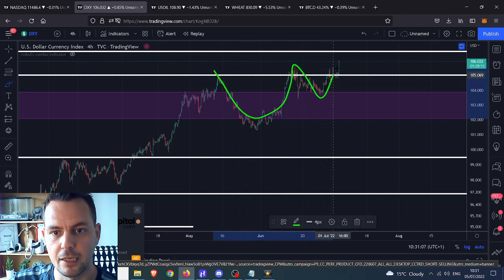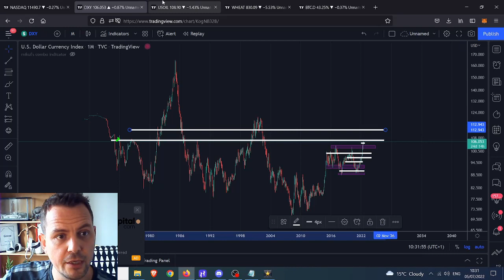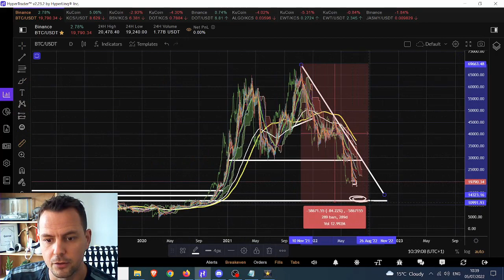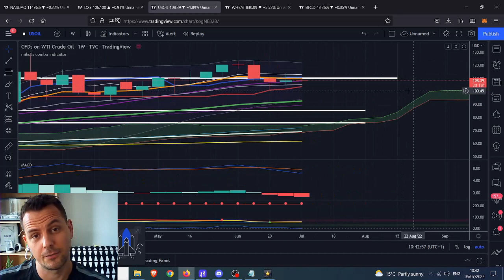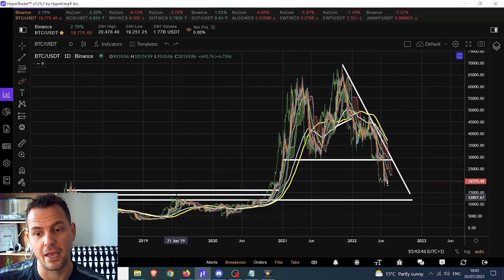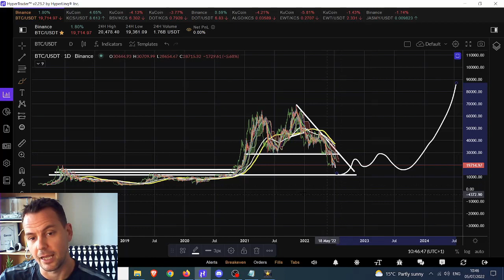Bitcoins 120K From Lows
🤑🤑🤑CRYPTO EXCHANGES 🤑🤑🤑

🤖🤖🤖BOT TRADING🤖🤖🤖

Pionex
free trading bot exchange

📊📊📊COPY TRADING📊📊📊

Bityard
exchange with copy trading